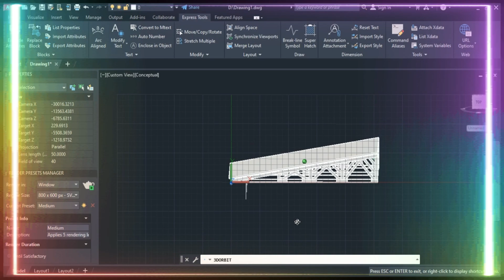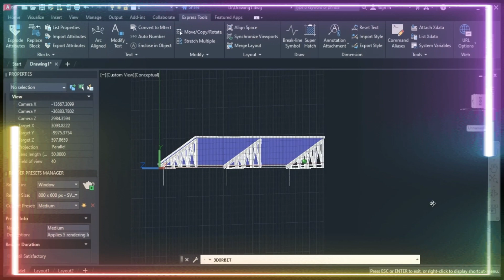Best Practise to master 3D Basic Model in Autocad Application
simply do practising frequently in its 3D Environment
My channel is simple, Sometimes senseless, funny, sometimes serious, and always shareable, with lots of both possible & impossible informations.
As a New You Tuber and Video Editor,
My contents might be little-more of copy-pasted compiled products and of such. But meant for sharing in purpose and not all.
With your kind permission, allow me to share.
Credit to :
All Loyalty Free Sound Track and all media etc.

Sharing Hobbies
Aerial Videography
Drone Flying
Walk-about
What's New Around
A Place to Visit
Where to Go
Drafting Design